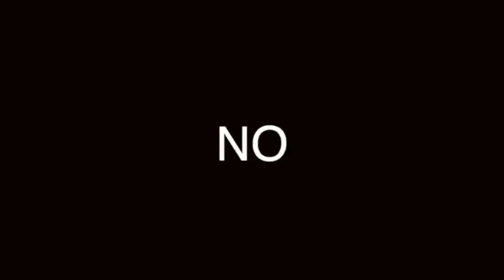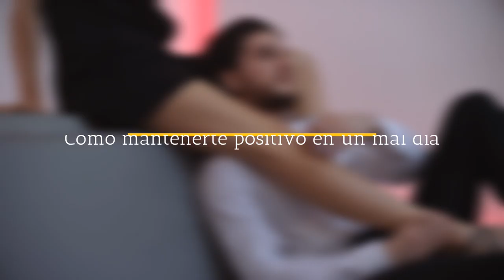Cómo mantenerte POSITIVO en un mal día: APUESTO QUE NO SABÍAS ESTO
A VECES EMPEZAMOS MAL LOS DÍAS, PERO PODEMOS MEJORARLO SI TOMAMOS ALGUNAS MEDIDAS. AQUÍ CÓMO

Visita nuestro sitio asociado de Amazon para productos de tu interés: